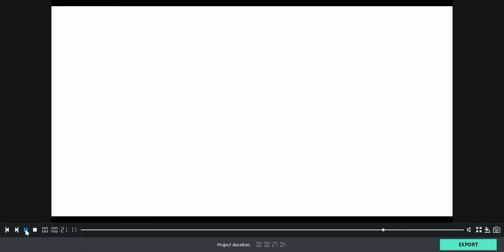Does this happen to anyone else?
plz help me fix this